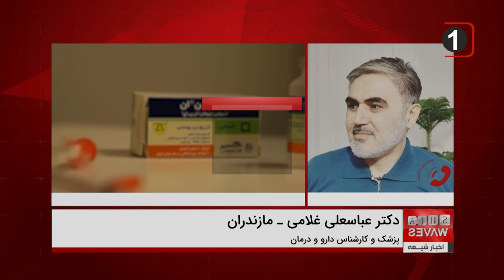بر اساس اعلام سازمان ثبت احوال ایران، افزایش ۲.۵ درصدی مرگ و میر در ایران نسبت به سال قبل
گفتگوی اخبار شیعه با دکتر عباسعلی غلامی پزشک و کارشناس دارو و درمان شهرستان نکا از مازندران 🔸🔸